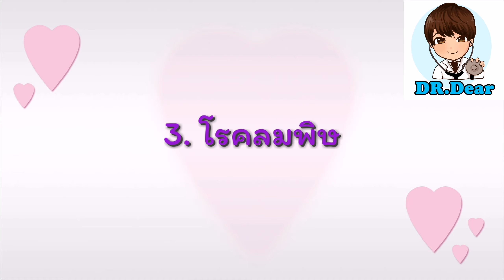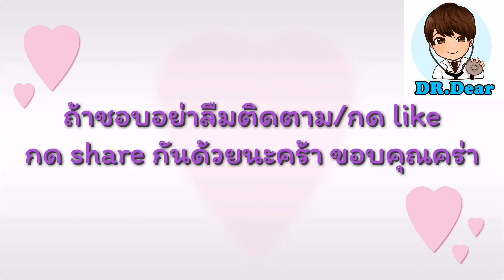โรคภูมิแพ้ยอดฮิตในเด็ก l หมอเดียร์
โรคภูมิแพ้ยอดฮิตในเด็ก
1. โรคเยื่อบุจมูกอักเสบจากภูมิแพ้
หรือที่คนทั่วไปเรียกว่า "ภูมิแพ้อากาศ"
ซึ่งปัญหากวนใจคุณพ่อคุณแม่หลายต่อหลายท่าน
เวลาคุณพ่อคุณแม่มาลูกมาเจอหมอมักบ่นให้ฟังเสมอๆคือ
"น้ำมูกไหลไม่หายสักที" "คัดจมูก หายใจครืดคราด"
"นอนไม่สนิท กระสับกระส่าย" "ไอเรื้อรังไม่หายสักที"
"เลือดกำเดาออกง่าย"
นั่นละครับคืออาการของโรคนี้ทั้งหมด
โรคนี้มักเป็นในเด็กโตหน่อยอายุสัก 3-5 ปีขึ้นไป
เกิดจากการสูดสารก่อภูมิแพ้ที่เราแพ้
ไม่ว่าจะเป็นไรฝุ่น แมลงสาป ขนสัตว์เลี้ยง เกสรพืชต่างๆ
เมื่อเจ้าสารนี้เข้าไปในจมูกจะไปกระตุ้นเยื่อบุจมูก
ให้บวมและหลั่งน้ำมูกออกมา
โรคนี้ต้องแยกจากหวัดซึ่งมีอาการคล้ายๆกัน
แต่ที่ต่างกันคือ อาการของโรคนี้มักเป็นตอนช่วงเช้ามืด
หัวค่ำหรือเข้านอนแล้วและอาการของโรคนี้มักเป็นตลอดทั้งปี
2. โรคหืด
คนทั่วไปมักเรียกว่า "หอบ"
เป็นโรคที่หลอดลมของเราไวต่อสารก่อภูมิแพ้
คุณพ่อคุณแม่มักบอกอาการว่า
"หายใจแรง" "หายใจไม่สุด" "ดูเหนื่อย"
บางคนเอาหูทาบฟังเสียงหายใจลูกที่หน้าอก
ได้ยินเสียงหวีดที่เป็นเสียงหลอดลมตีบเลยก็มี
โรคนี้มักเป็นในเด็กโตหน่อยเช่นกัน
มักพบตอนอายุ 3-5 ปีขึ้นไป
แต่ถ้าเด็กเล็กๆ อายุน้อยๆ
มีอาการหอบบ่อยๆ พ่นยาแล้วดีขึ้นชัดเจน
ก็อาจวินิจฉัยตั้งแต่อายุยังน้อยได้เลย
โรคนี้เกิดจากการที่เราสูดสารก่อภูมิแพ้เข้าไป
แล้วสารนั้นกระตุ้นหลอดลมในปอด
ให้มีการหดตัว บวม หลั่งเมือกต่างๆออกมา
ทำให้รูของหลอดลมตีบแคบ
อากาศไม่สามารถเข้าไปได้
จึงเกิดอาการเหนื่อยหอบ ไอ หายใจได้ยินเสียงหวีด
โรคนี้มักจะมาคู่กับโรคเยื่อบุจมูกอักเสบจากภูมิแพ้
ถ้าจะเปรียบทางเดินหายใจเป็นท่อน้ำ
จมูกก็คือท่อน้ำส่วนต้น หลอดลมก็ท่อน้ำส่วนปลาย
ถ้าส่วนต้นมีปัญหา ส่วนปลายก็มีปัญหาเหมือนกัน
3. โรคผิวหนังอักเสบจากภูมิแพ้
เด็กๆที่เป็นโรคนี้น่าสงสารมากครับ
ผิวเขาจะแห้ง คัน และก็จะเกา
พอเกาเกิดเป็นแผลแล้วมีการติดเชื้อ
มีน้ำเหลืองหรือหนองเกิดขึ้น
แล้วอาการของโรคก็จะยิ่งแย่ลงไปอีก
โรคนี้พบได้แทบทุกช่วงอายุ
บางคนอุ้มลูกมาหาหมอ
ตั้งแต่อายุแค่ 2-3 เดือนเลยก็มี
บางคนมาเจอตอนโตเป็นผู้ใหญ่เลย
โรคนี้เกิดได้จากหลายสาเหตุ
ไม่ว่าจะเป็นพันธุกรรม การแพ้อาหาร
หลังๆมานี้พบว่าไรฝุ่นเองก็เป็นตัวกระต้นโรคนี้ได้เช่นกัน
ที่หมอเจอบ่อยเลยคือคุณพ่อคุณแม่หลายท่าน
พาลูกมาเพราะเห็นลูกมีผื่นขึ้น
แต่ผื่นของโรคนี้มีลักษณะสำคัญคือ
ลักษณะจะต้องเป็นผื่นแดงละเอียด
อาจมีขุยที่บริเวณขอบ
ผิวจะแห้งคล้ายผิวแห้งในหน้าหนาว
ตำแหน่งต้องเป็นตำแหน่งเฉพาะ
ตอนเป็นทารกต้องขึ้นแก้ม ลำตัว ตามข้อพับได้บ้าง
ตอนโตขึ้นตามข้อพับอาจเป็นลักษณะปื้นหนาๆ
ลักษณะเหล่านี้จะช่วยแยกผื่นของโรคนี้ออกจากผื่นชนิดอื่นได้
4. ลมพิษ
หมอมักบอกกับคุณพ่อคุณแม่หลายๆท่านเสมอว่า
"คนเราต้องเคยมีสักครั้งที่เป็นลมพิษ"
เพราะโรคนี้พบได้ในคนทั่วๆไป
เจอได้ทุกเพศ ทุกวัย
ผื่นลมพิษจะเป็นปื้น นูน แดง
ตอนแรกอาจเป็นแบบตุ่มยุงกัดแล้วใหญ่ขึ้น
ที่สำคัญคือ "ต้องคัน"
ถ้าไม่คันก็ไม่ใช่ลมพิษ
อาจมีตาบวม ปากบวมด้วย
สาเหตุมีมากมายหลายอย่างครับ
อาหาร ยา การติดเชื้อไวรัส แบคทีเรีย
หมอเองยังเคยเจอลมพิษจากไข้หวัดใหญ่เลยครับ
5. แพ้ยา แพ้อาหาร
อันนี้เป็นปัญหาโลกแตกเลยก็ว่าได้
คุณพ่อคุณแม่มักถามหมอเสมอเวลาพามาเจอว่า
"ตกลงแพ้อาหารอันนี้ไหม อันนั้นไหม"
"ยาตัวนี้เพิ่งทานไปแล้วมีผื่นขึ้นแพ้หรือเปล่า"
หมอมักจะตอบเสมอว่าต้องอาศัยประวัติและการตรวจร่างกาย
เน้นนะครับประวัติและการตรวจร่างกายสำคัญที่สุด
Lab เป็นแค่ตัวประกอบช่วยยืนยัน
สิ่งที่เราสงสัยเท่านั้น
และอาการของการแพ้ยา แพ้อาหาร
ก็มาได้หลากหลายรูปแบบเช่น
หายใจหอบ น้ำมูกน้ำตาไหล
ลมพิษ ผื่นแบบต่างๆ ตุ่มหนอง
อาเจียน ท้องเสีย ถ่ายเป็นเลือด
เห็นไหมครับว่าอาการมีมากมายจริงๆ
ดังนั้นการวินิจฉัยจึงต้องอาศัย
ประวัติและการตรวจร่างกายที่ละเอียด
การรักษาต้องติดตามเป็นระยะๆ
ติดตามบทความและคลิป VDO ทั้งหมดของหมอเดียร์ได้ที่

หรือพิมพ์ @dr.dear_allergy